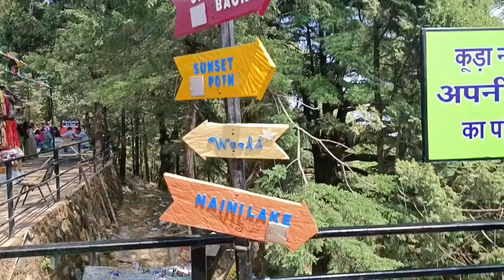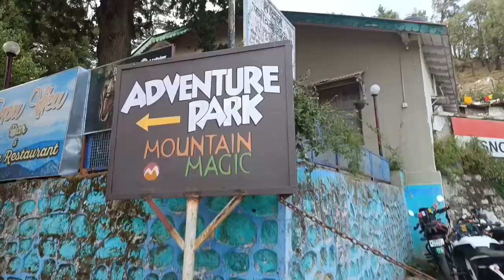Mummy papa ne pahadi outfit pehna🥰| Lover's point pr mere saath kya hua| Gir gyi sabke saamne🫣